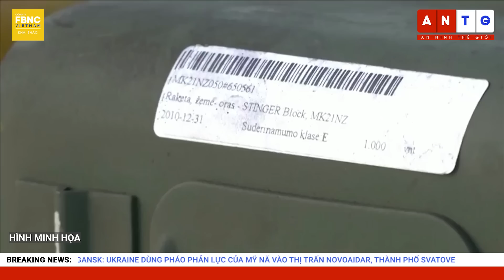Tin tối 23/10 | Ukraine dùng pháo phản lực của Mỹ tấn công nhiều khu vực | FBNC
Tin tối 23/10 | Ukraine dùng pháo phản lực của Mỹ tấn công nhiều khu vực
"LUGANSK: UKRAINE DÙNG PHÁO PHẢN LỰC CỦA MỸ NÃ VÀO THỊ TRẤN NOVOAIDAR, THÀNH PHỐ SVATOVE
"UKRAINE NÓI ĐẨY LÙI CÁC CUỘC TẤN CÔNG CỦA NGA Ở DONBASS
"CẢNH BÁO KHÔNG KÍCH VANG LÊN Ở NHIỀU KHU VỰC UKRAINE
"UKRAINE PHÔ DIỄN UY LỰC CỦA LỰU PHÁO FH70 155MM
"THỦ TƯỚNG SHMYHAL: UKRAINE CẦN GẤP TÊN LỬA CHO HỆ THỐNG PHÒNG KHÔNG ĐỨC"
"EU MUỐN SỬ DỤNG TÀI SẢN ĐÓNG BĂNG CỦA NGA ĐỂ TÁI THIẾT UKRAINE
ĐÀI LOAN: MỸ SẼ HOÀN TẤT CHUYỂN GIAO TÊN LỬA STINGER TRONG NĂM 2025
"NGA: SYRIA  ĐÃ BẮN HẠ 2 TÊN LỬA HÀNH TRÌNH VÀ 4 ĐẠN PHÁO DẪN ĐƯỜNG CỦA ISRAEL
"NGƯỜI BIỂU TÌNH Ở MIỀN BẮC NƯỚC Ý ỦNG HỘ NGA, KÊU GỌI CHỐNG NATO"
"LÍ DO KHIẾN THÁI TỬ Ả RẬP SAUDI KHÔNG DỰ THƯỢNG ĐỈNH Ả RẬP
"CHỦ TỊCH LÀO KỲ VỌNG THÚC ĐẨY HỢP TÁC SONG PHƯƠNG SÂU RỘNG HƠN VỚI TRUNG QUỐC
"CÁC NHÀ HOẠT ĐỘNG VÌ KHÍ HẬU CÓ THÔNG ĐIỆP GÌ KHI DÁN TAY VÀO XE Ở PARIS MOTOR SHOW 2022?
FBNC
ĐỒNG TIỀN THÔNG MINH - CUỘC SỐNG THÔNG MINH